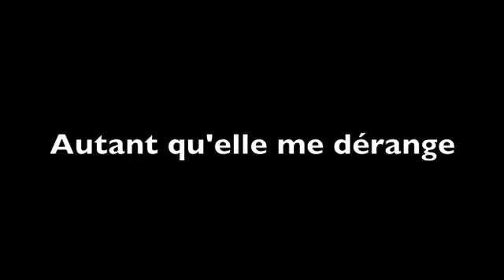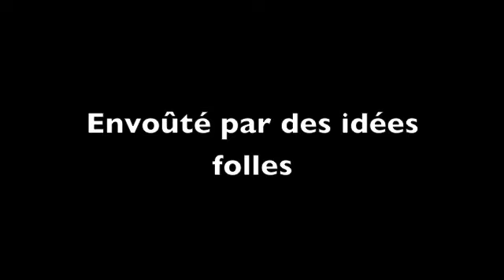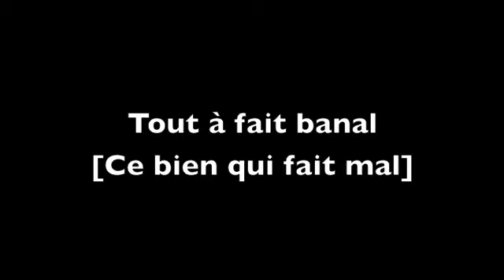Le Bien qui fait mal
Mozart opera rock